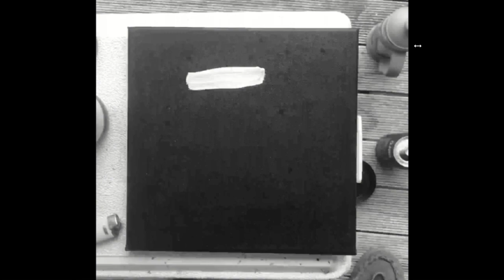The Making of 'The Heart Of Contrast' Exhibition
Process/'making of' video for my exhibition 'The Heart Of Contrast' which ran from April25th - May 1st 2022 At 'Thistle Hall' in Wellington, New Zealand.